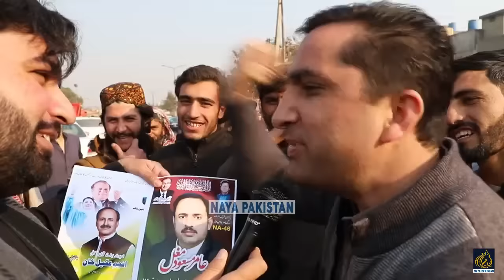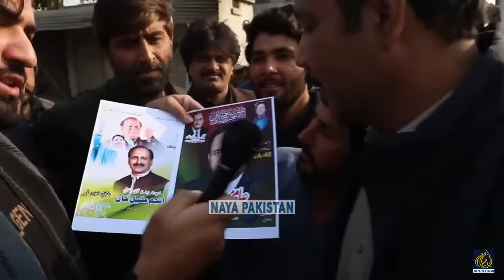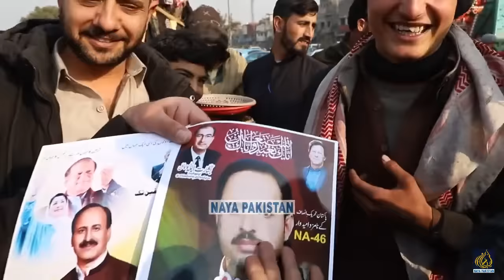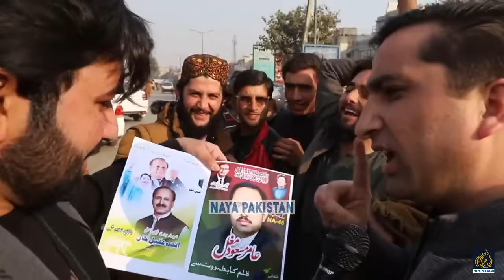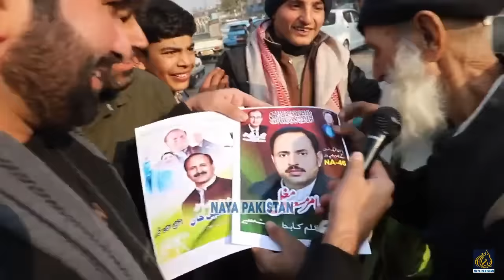بابا جی نے عمران خان کی تصویر کو دیکھ کر چومنا شروع کر دیا جس نے یہ ویڈیو نہیں دیکھی اُس نے کچھ ...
Credit: @NayaPakistanChannel